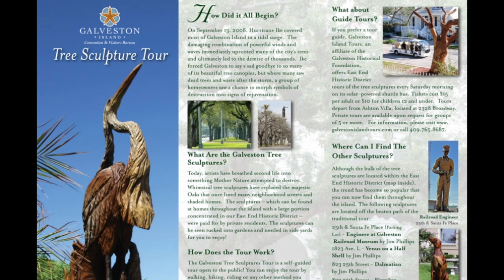S2.21 Sidewalks, Dead Trees & The American Revolution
When you have a crumbling, abandoned mansion to save why would anyone in their right mind waste money on a new sidewalk.  Things are never easy, or straight forward when renovating an old house.  This house is steeped in so much history, even the sidewalk has a tale to tell.  So, sit back and enjoy the bumpy ride to get this amazing house back to its original beauty.

This once abandoned Victorian mansion is undergoing a massive restoration. Designed by noted architect Nicholas Clayton, this Galveston historical treasure is slowly back to life. Restoration of this historic house is not easy, and the extensive yard and gardens add to the complexity and expense.  Preservation of the original features is high on the priority list.  Follow the journey from start to finish.  It’s a tough, hot, sweaty, and very expensive road but worth every minute of it.

The League-Kempner House is a 501(c)3 nonprofit dedicated to saving this magnificent house

The house needs your help to survive.